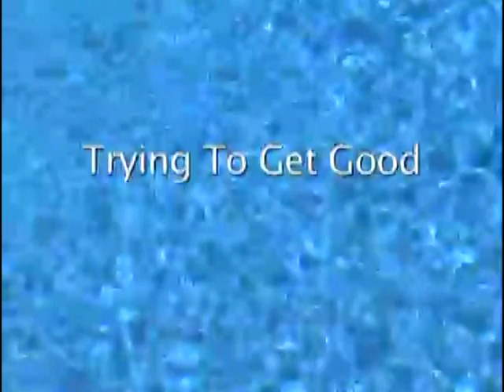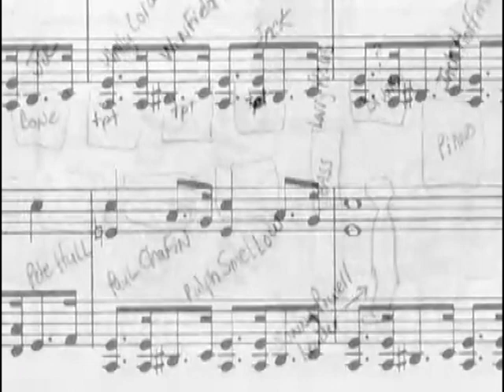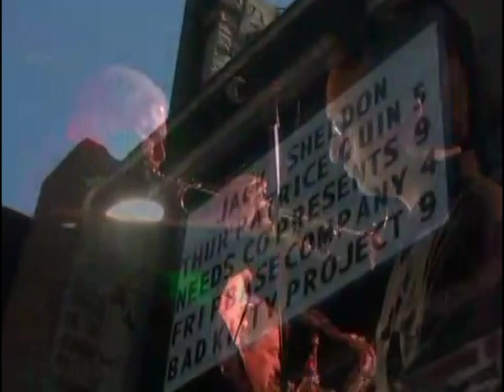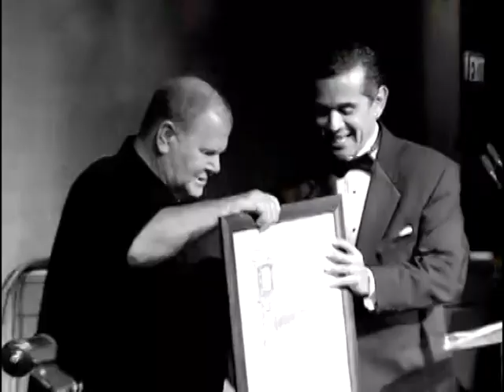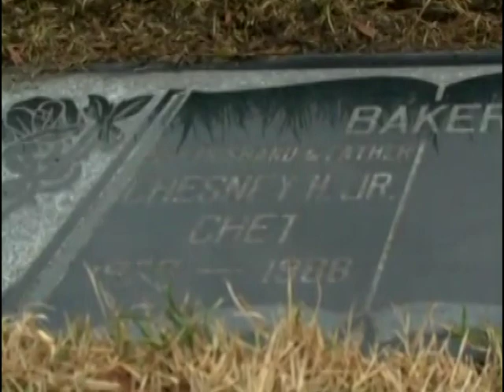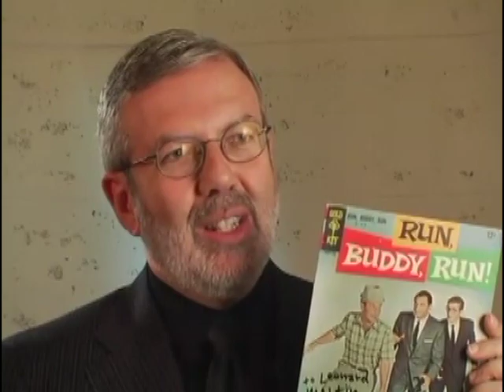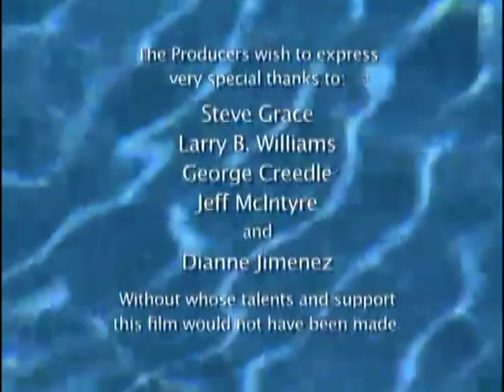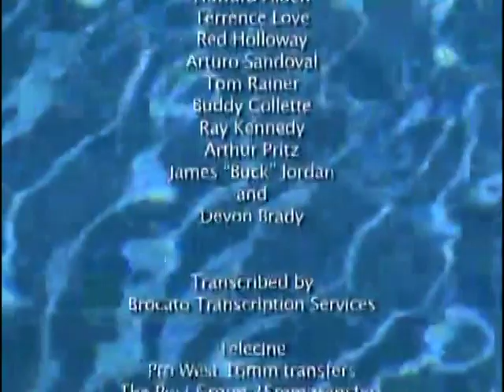2008 - Jack Sheldon - Trying to get Good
Jack Sheldon - Trying To Get Good, The Jazz Odyssey of Jack Sheldon
A Penny Peyser / Doug McIntyre film - 2008

Who is Jack Sheldon? You may remember him as Merv Griffin’s comedic trumpet-wielding sidekick, or the indelible voice on School House Rock, but musicians know him as a jazz giant. Unlike his close friend and collaborator, Chet Baker, Jack Sheldon survived the demons of drugs, alcohol and unspeakable personal tragedy. His signature sound continues to paint the landscape of American music. As friend Billy Crystal puts it, Jack Sheldon is “the last cat standing” from the bebop generation. Trying to Get Good features historic footage with Benny Goodman, Stan Kenton and other legends, on-camera interviews with Clint Eastwood, Billy Crystal, Merv Griffin, Chris Botti, Tierney Sutton, Johnny Mandel and many more, as well as never before seen performances with The Jack Sheldon Orchestra.

Trying to Get Good exposes Hollywood’s best kept secret - when the stars come out to play, it’s Jack Sheldon who plays for them. Trying to Get Good takes a look deep inside the eternally tormented soul of an artist who’s not just “trying to get good” on the trumpet, but in his life as well.

winner : feature documentary,  newport beach  film festival - 2008
winner : audience award newport beach film festival - 2008
winner : audience award indianapolis international film festival - 2008
winner : best jazz documentary, kansas city filmmaker jubilee - 2008